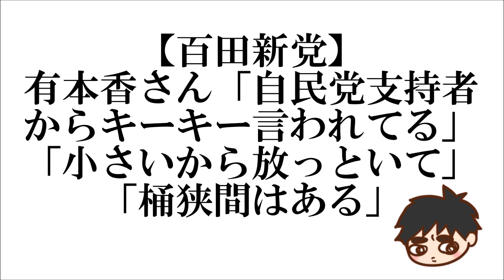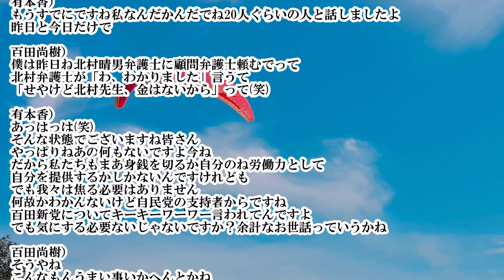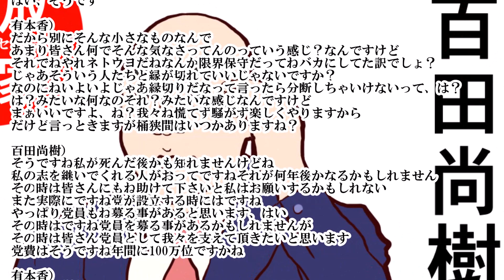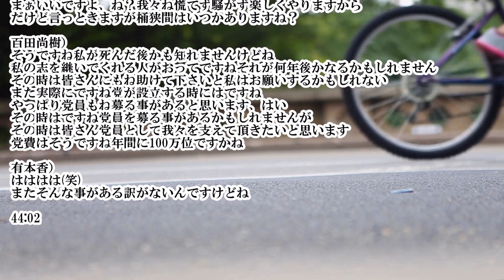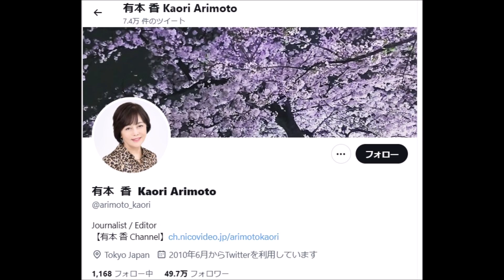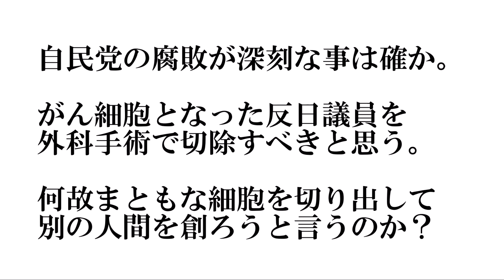【百田新党】有本香さん「自民党の支持者から百田新党についてキーキー言われてる」「小さなものだから放っといて」「桶狭間はある」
百田尚樹先生「LGBT法案が成立したら、私は保守政党を立ち上げます」賛否両論巻き起こる

有本香さん「日本のど真ん中の政党を作る」あさ8の次は政界に挑戦　※有本香チャンネル がライブ配信します！感想

自民・高鳥議員「おなかが痛い」LGBT法案採決を退席　杉田氏も
6/13(火) 19:15配信

採決を退席した理由は「腹痛のため」と説明しています。
LGBTの「理解増進法案」を巡り、自民党保守派の高鳥修一衆院議員は衆議院本会議での採決直前に退席しました。
近くのトイレに10分以上こもり、その後、再び議場に戻りました。
退席した理由について、高鳥議員は「腹痛のため」と説明しています。
そのうえで「公衆浴場やトイレなどで女性や子どもたちを守るための法整備が必要だ」と強調しました。
また、修正案に否定的な考えを示していた杉田水脈衆院議員は体調不良を理由に本会議を欠席しました。

41:20

有本香）
もうすでにですね私なんだかんだでね20人ぐらいの人と話しましたよ
昨日と今日だけで

百田尚樹）
僕は昨日ね北村晴男弁護士に顧問弁護士頼むでって
北村弁護士が「わ、わかりました」言うて
「せやけど北村先生、金はないから」って(笑)

有本香）
あっはっは(笑)
そんな状態でございますね皆さん
やっぱりねあの何もないですよ今ね
だから私たちもまあ身銭を切るか自分のね労働力として
自分を提供するかしかないんですけれども
でも我々は焦る必要はありません
何故かわかんないけど自民党の支持者からですね
百田新党についてキーキーワーワー言われてんですよ
でも気にする必要ないじゃないですか？余計なお世話っていうかね

百田尚樹）
そうやね
こんなもんうまい事いかへんとかね

有本香）
象と虫ぐらい違いますから

百田尚樹）
こんなもん絶対あかへんってもうしつこく言われてもうたね
某経済評論家が凄いしつこくね
ほっとけやアンタに頼んでないやろなんにも

有本香）
あっはっは(笑)

百田尚樹）
私はあんたに何かやってくれって言うたか？っちゅう話やね

有本香）
あとやっぱりね百田さんも仰ってたようにね
カマキリの斧ですよね？

百田尚樹）
はい、そうです

有本香）
だから別にそんな小さなものなんで
あまり皆さん何でそんな気なさってんのっていう感じ？なんですけど
それでねやれネトウヨだねなんか限界保守だってねバカにしてた訳でしょ？
じゃあそういう人たちと縁が切れていいじゃないですか？
なのにねいよいよじゃあ縁切りだなって言ったら分断しちゃいけないって、は？
は？みたいな何なのそれ？みたいな感じなんですけど
まぁいいですよ、ね？我々ね慌てず騒がず楽しくやりますから
だけど言っときますが桶狭間はいつかありますね？

百田尚樹）
そうですね私が死んだ後かも知れませんけどね
私の志を継いでくれる人がおってですねそれが何年後かなるかもしれません
その時は皆さんにもね助けて下さいと私はお願いするかもしれない
また実際にですね党が設立する時にはですね
やっぱり党員もね募る事があると思います、はい
その時はですね党員を募る事があるかもしれませんが
その時は皆さん党員として我々を支えて頂きたいと思います
党費はそうですね年間に100万位ですかね

有本香）
はははは(笑)
またそんな事がある訳がないんですけどね

44:02